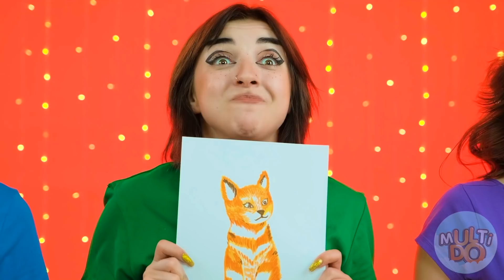Kto Narysuje To Lepiej? #6 | Szalone wyzwania i sztuczki artystyczne od Multi DO Challenge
Czas zaopatrzyć się w pędzle i farby, a wszystko dlatego, że rozpoczynamy nasze ulubione wyzwanie MultiDO „Kto lepiej narysuje, wygra nagrodę”! Udać się!